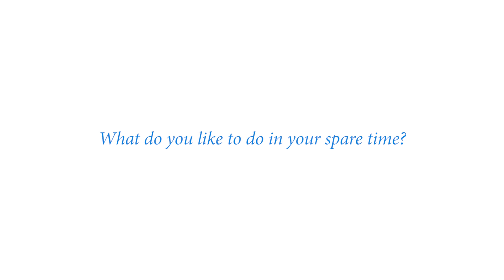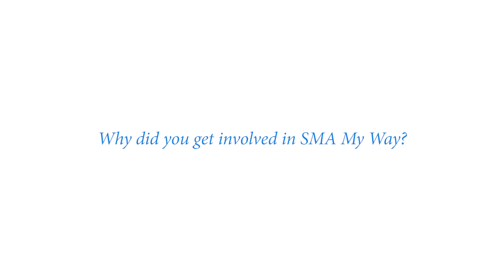Pia: Support is important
Pia introduces herself as an SMA My Way Champion. She introduces her family and explains her journey with SMA.